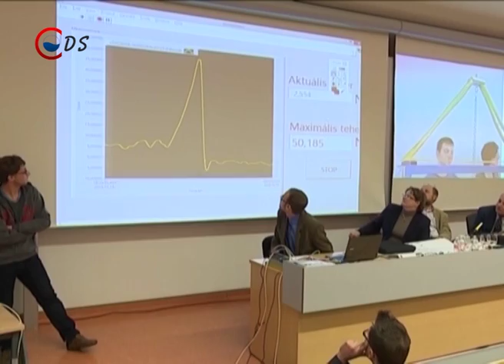2016 11 06 Híradó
ÚSZÓTÁBOR – a tanítási szünetben fokozott erővel készültek az ifjú úszók.

TUDOMÁNYOS HÉT – Gazdasági informatikaval is foglalkoznak a Dunaújvárosi Egyetem „Tudomány Hetén”.

KRÍZIS –November 1-től hivatalosan is megkezdődött a hajléktalan ellátás ún. téli krízis időszaka